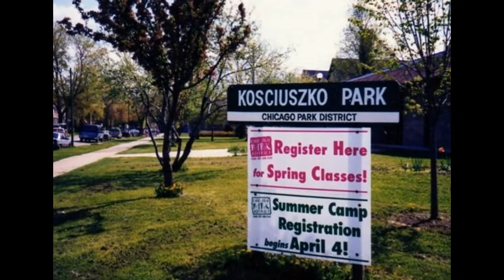Welcome to Chicago, Illinois Parks - Chicago Parks Uniquely Odd Tourist Attractions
Parks in Chicago include open spaces and facilities, developed and managed by the Chicago Park District. The City of Chicago devotes 8.5% of its total land acreage to parkland, which ranked it 13th among high-density population cities in the United States in 2012. Since the 1830s, the official motto of Chicago has been Urbs in horto, Latin for "City in a garden" for its commitment to parkland. In addition to serving residents, a number of these parks also double as tourist destinations, most notably Lincoln Park, Chicago's largest park, visited by over 20 million visitors each year, making it second only to Central Park in New York City. Notable architects, artists and landscape architects have contributed to the 570 parks, including Daniel Burnham, Frederick Law Olmsted, Jens Jensen, Frank Gehry, and Lorado Taft.